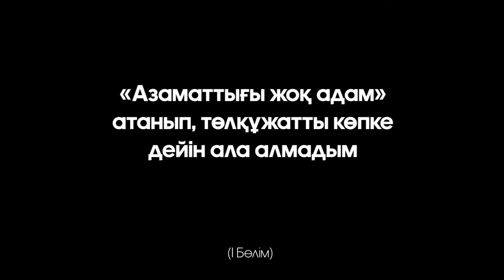«Азаматтығы жоқ адам» атанып, төлқұжатты көпке дейін ала алмадым - Дәулетхан Әлімғазы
Бүгінгі «Тарихшымен сұхбат» бағдарламасының қонағы - қоғам қайраткері, тарихшы, профессор Дәулетхан Әлімғазы.